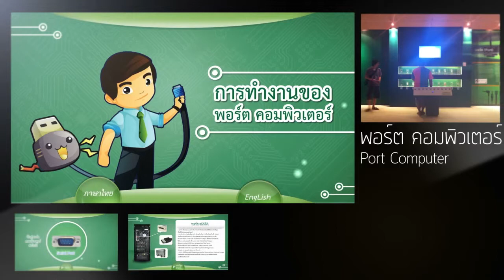Portfolio : Interactive Software for Museum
Interactive Software by Nabla Digital Co., Ltd.
Project : Interactive for Information Technology Museum at National Science Museum
 Programming & Graphic : Nabla Digital Co.,Ltd.

 Nabla Digital Co.,Ltd.